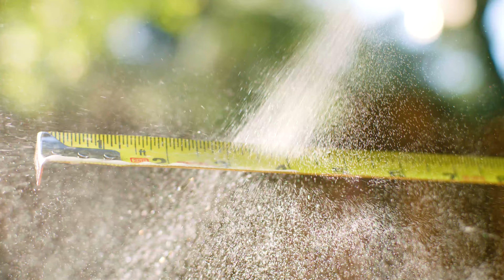WD‑40® Producto Multiusos | Mejoras en el Hogar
WD‑40® Producto Multiusos mejora tu casa. Protege el metal del óxido, afloja piezas atascadas, desplaza la humedad y lubrica.
- Desplaza la humedad para prevenir el óxido y proteger sistemas eléctricos
- Penetra para aflojar piezas atascadas
- Lubrica para que el equipo funcione bien
- Limpia, eliminando aceite, suciedad, grasa y mugre
- Protege las superficies de metal contra el óxido y la corrosión
siempre creando nuevas soluciones